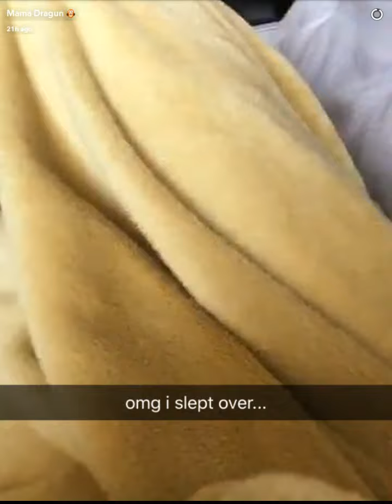Nikita Dragun Goes To The Club| SnapChat Story